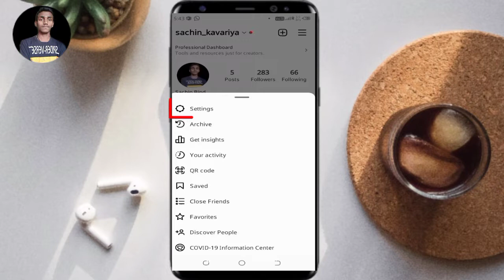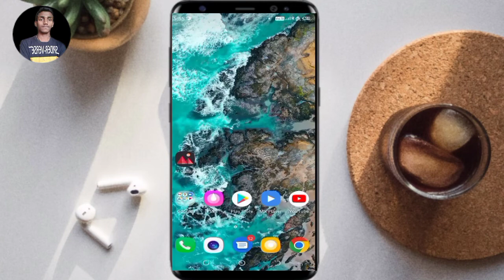Instagram ko whatsapp se connect kaise karen | instagram ko whatsapp se kaise jode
Your Queries-
instagram ko whatsapp se connect kaise karen

instagram ko whatsapp se connect kaise karte hai

instagram ko whatsapp se connect karne ka tarika

instagram ko whatsapp se kaise jodte hai

instagram ko whatsapp se kaise link karte hai

instagram ko whatsapp se link karne ka tarika

instagram ko whatsapp se connect kaise kare 2022

insta connect to whatsapp

insta ko whatsapp se kaise jode

instagram ko whatsapp se kaise jode

instagram ko whatsapp se link kaise kare

instagram ko whatsapp se link kaise karen

instagram ko whatsapp ke sath connect kaise kare 2022

instagarm connect to whatsapp

how to connect instagram to whatsapp

instagram whatsapp ke sath connect kaise kare

How to connect instagram to whatsapp business

how to link instagram to whatsapp

instagram ko whatsap se link kaise kare